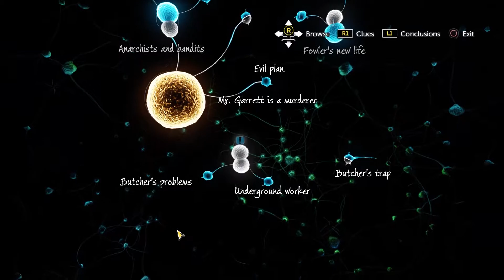Sherlock Holmes: The Devil's Daughter: Part 55 - Sewer Sewer Sewer - Night Class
Watch out for alligators!